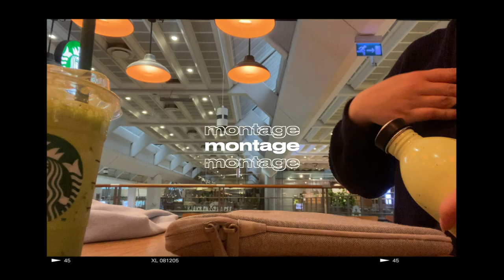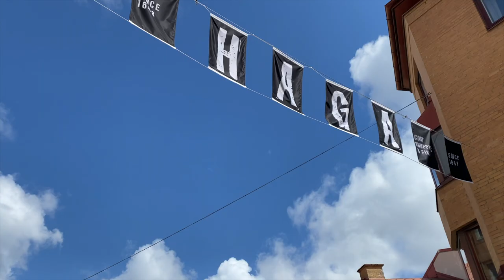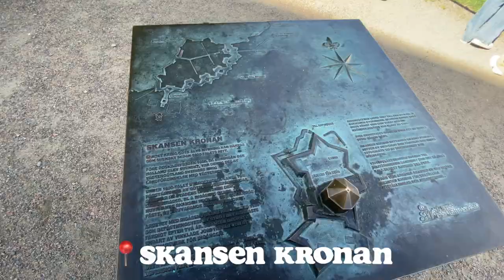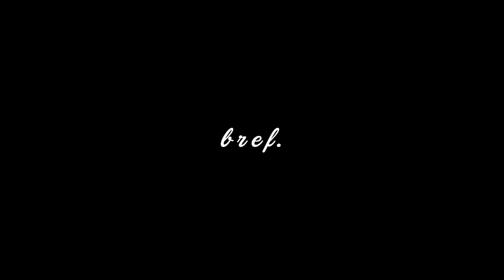j'ai pas aimé cette ville? | VLOG À GÖTEBORG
on repart en voyage ensemble, cette fois à l'étranger : en Suède pour commencer, à Göteborg, découvrez la ville avec moi et ce que j'en ai pensé ✨

+ d'infos ⇣⇣⇣

à olso:
- opéra
- storting
- royal palace

à göteborg:
- auberge: STF Göteborg/Stigbergslidens Vandrarhem
- liseberg (parc d'attractions)
- Eli's corner (petit déj)
- l'île: Donsö
- le café sur l'île: Popsicle café
- le quartier de Haga
- skansen kronan (point de vue sur la ville)
- Kafé Magasinet (bar/ resto)
- Bombay street (resto indien)
- En deli haga (resto végé)
- grandpa et artilleriet (magasins)
- le marché couvert de STORA SALUHALLE
- la Palm House

☞ Stabilisateur : FeiyuTech VLOG Pocket (je l'utilise plus mdr)

des bisous✨